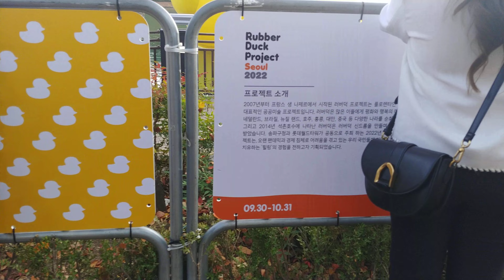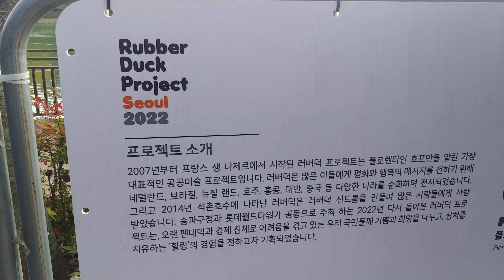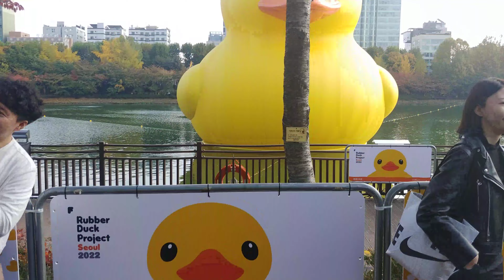Rubber Duck Progect 2022 - everyday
Seijchon lake Jamsildong songpagu Seoul city in ROK.
Rubber Duck Project  Seoul 2022
Public Artist -  Florentin Hofman (Netherlands)